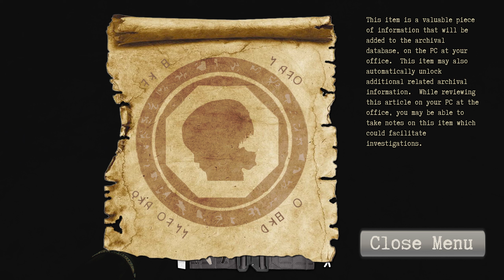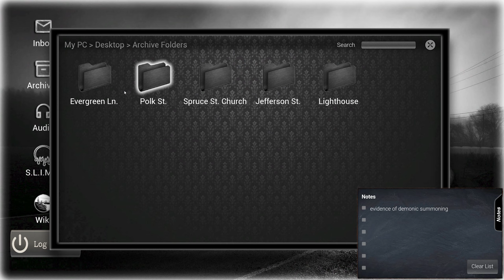Cavern of the Damned | Paranormal P.I. | 22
Welcome back for the 22nd episode of the CSPPI series. We were called in today to explore the mysterious caves below the lighthouse and investigate reports of a sinister spirit. Let's go!

If you'd like to purchase the game for yourself, you can find the steam page here:

DEVELOPER: D&A Studios
PUBLISHER: D&A Studios
RELEASE DATE: Feb 28, 2022
EARLY ACCESS RELEASE DATE: Feb 28, 2022

-TeePublic Store Page (If you like the channel art on my page, you could be wearing it around):